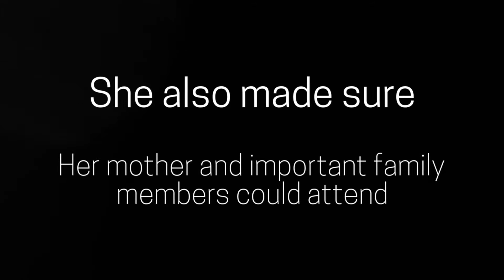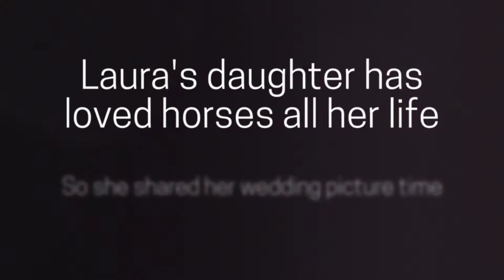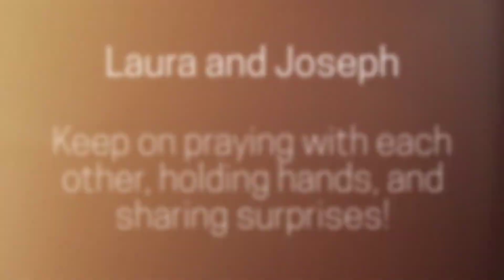When Your Daughter Loves Horses…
When you share a close bond with your daughter, it’s only natural to want her to be with you on wedding day.  Laura chose her wedding date specifically when her daughter would be home from college, and she even chose her wedding venue based on her daughter’s love for horses.  (Make sure you don’t miss their matching horse-shoe rings.)

Make no mistake that Laura and Joseph put God first in their lives, above all else.  Having their Bible present today was a must, especially since they spent many days praying for each other.

Laura’s thoughtfulness extended through the day with sweet gifts for her husband, hand-written vows, and even making sure her daughter had plenty of pictures with our horses.  She brought selfless to a whole new level!

Approaching mid-October, the autumn leaves had a golden sheen by our creek and the “hobbit” bridge.  I dare say those are my favorite wedding pictures of this couple… although the mother-daughter picture with our horse, Sugar, sure warms my heart, too!

Laura and Joseph, keep on praying together and praising God for each other.  There’s just nothing better than having that special person to share the rest of your life with!